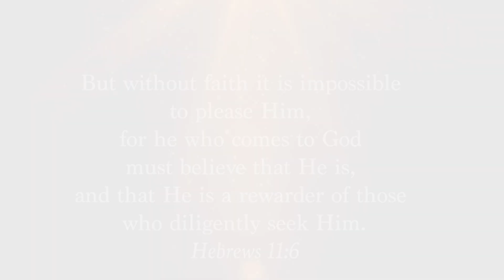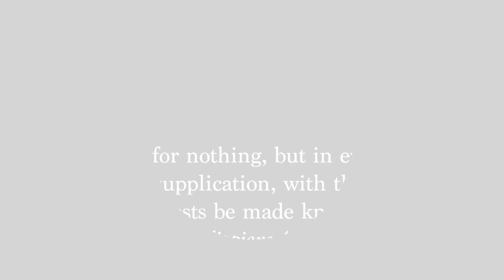WE GIVE YOU ALL THE GLORY | PRAISE GOD AMEN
I will bless the Lord at all times; His praise shall continually be in my mouth.
My soul shall make its boast in the Lord; The humble shall hear of it and be glad.
Oh, magnify the Lord with me, And let us exalt His name together.
I sought the Lord, and He heard me, And delivered me from all my fears.
They looked to Him and were radiant, And their faces were not ashamed.
This poor man cried out, and the Lord heard him, And saved him out of all his troubles.
The angel of the Lord encamps all around those who fear Him, And delivers them.
Oh, taste and see that the Lord is good; Blessed is the man who trusts in Him!
Oh, fear the Lord, you His saints! There is no want to those who fear Him.
The young lions lack and suffer hunger; But those who seek the Lord shall not lack any good thing.
Psalm 34:1-10

Copyright Toyin Poju-Oyemade 2023